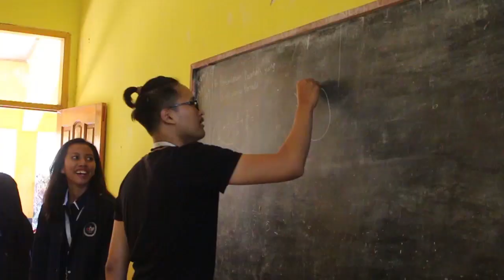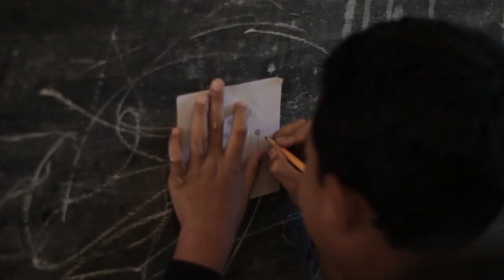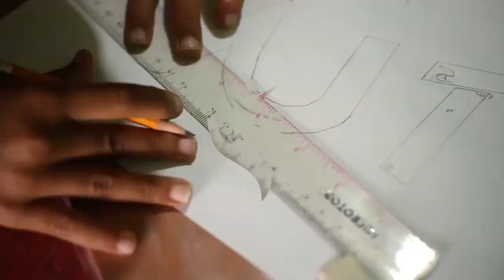After Movie Bina Desa HMBTI 2018 (part 2)